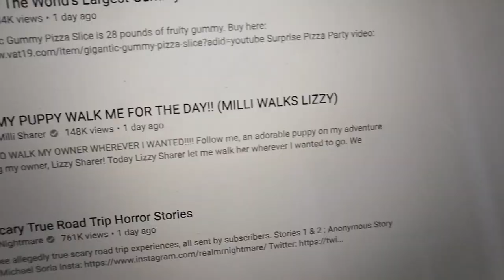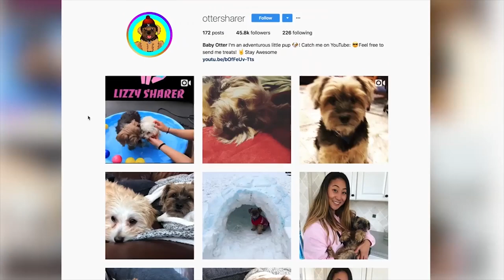PUPPY BREAKS A WORLD RECORD!! (TRENDING)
A PUPPY HAS NEVER MADE IT ON TRENDING BEFORE... UNTIL TODAY!! Watch as we celebrate otter and milli's channel making it on trending! My name is Milli Sharer, and I play all day with the sharer fam. I let my puppy walk me for the day. I play with all of my friends, which includes the whole sharer fam - Milli, Stephen Sharer, Carter Sharer, and Lizzy! 🐶🤘❤️ Comment CUTE and any awesome ideas on what I should vlog next!